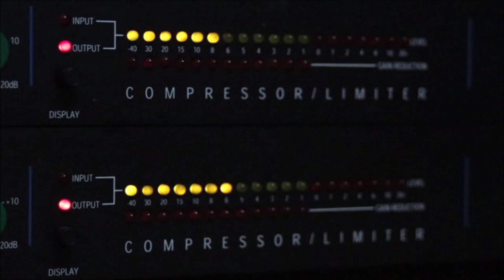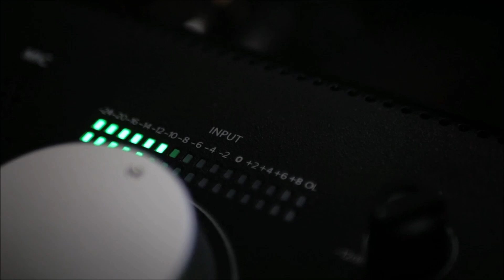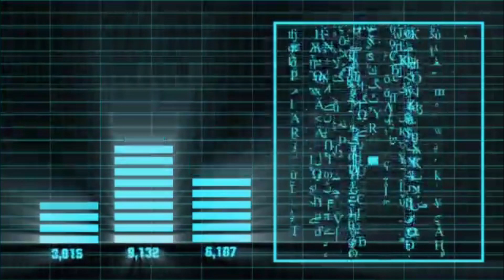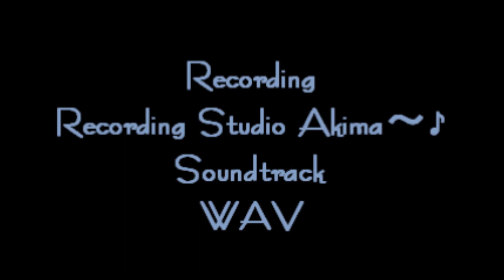Stratocaster Squier Affinity で弾いてみた Inst Masaaki Akiyama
【オリジナル曲】Stratocaster  Squier Affinity   で弾いてみた
作曲・編曲：Masaaki
演奏：Masaaki Akiyama
音響・動画・編集：Recording Studio Akima~♪

Composition/Arrangement: Masaaki
Performed by Masaaki Akiyama
Sound/Video/Editing: Recording Studio Akima~♪

Squier is said to be a cheaper version of Fender,
The goodness of finishing up to the details is reminiscent of the original fender.
The cut surface of the fret is well-finished, and there is no roughness when chalking.
Feel good luck ̪ fingers.
The weight of the body is just right,
The neck grip was comfortable and the sustain level was satisfactory.
The rise level of each pot from this ceramic pickup, which is indispensable for sound creation, was also safe.